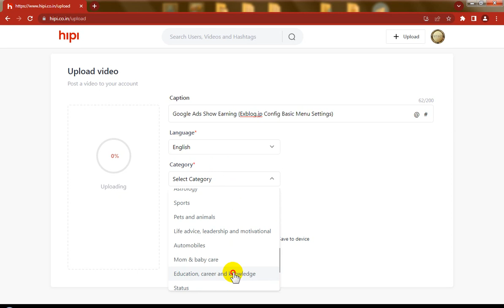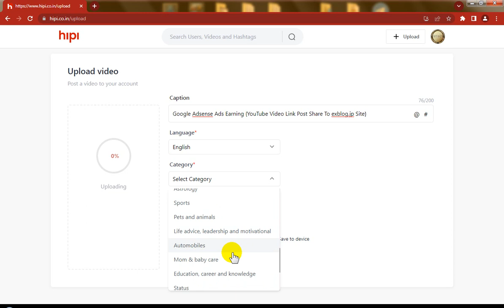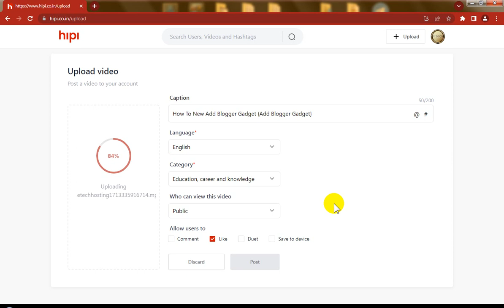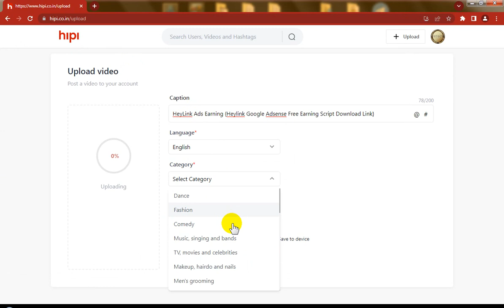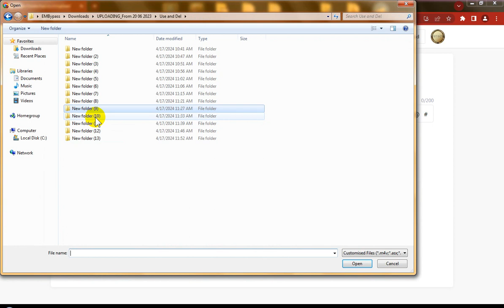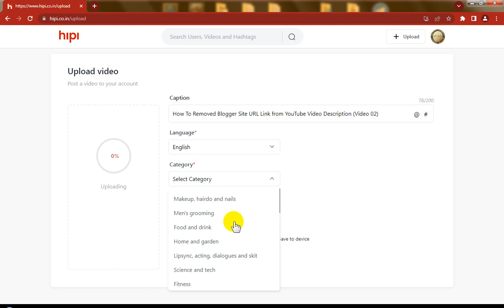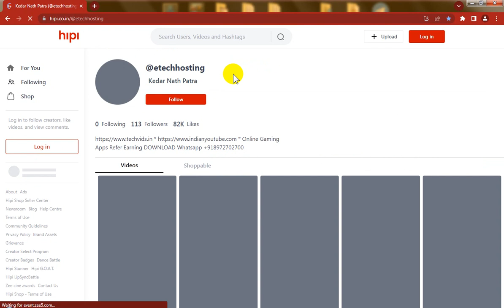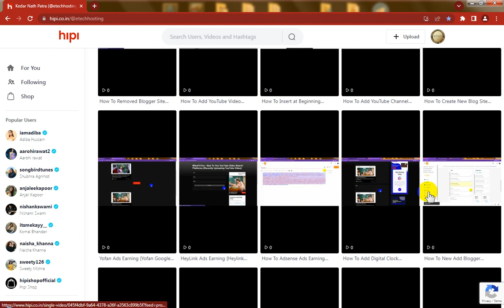Blogspot Tubes : How To Earning From Video Monetize Website {Upload Video Monetize Earning}